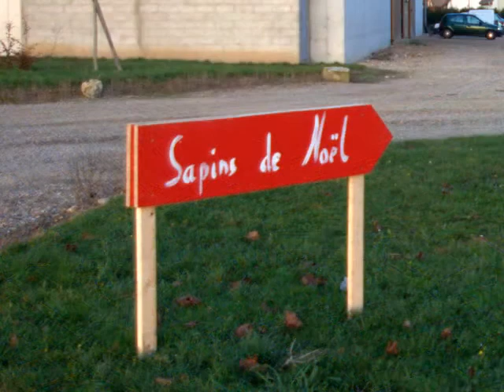Sapins de Noël Producteur Epicéa Nordmann dans l'eure(27) à Sacquenville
La récolte de fin d'année .les sapins de Noël